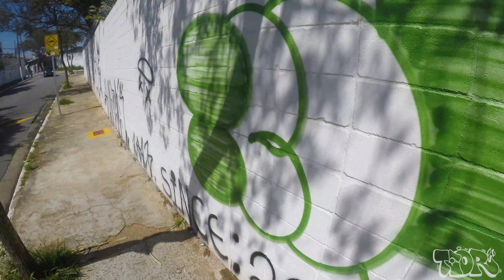GRAFFITI - Throw-up + Lenda do graffiti!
Rolê favorável com aqueles restos de lata que vocês já sabem! Fiz um t-up ao lado de uma lenda do graffiti dos anos 90/2000 "ARCO" "PIXOART"